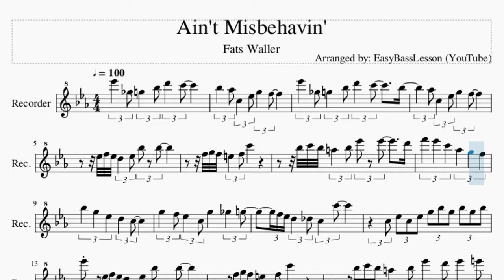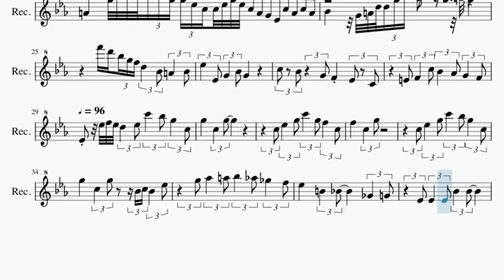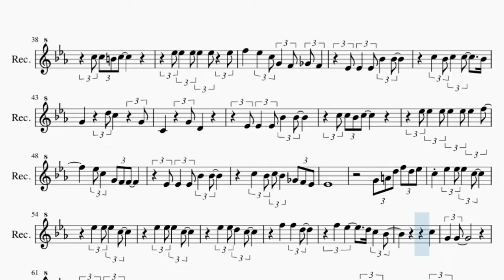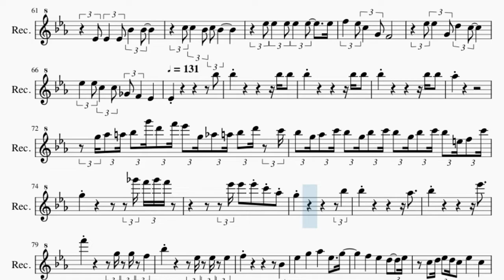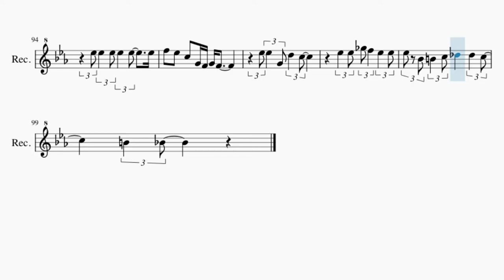Recorder Sheet Music: How to play Ain't Misbehavin' by Fats Waller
Comment and let us know how the videos have helped you. It keeps us going! :)Here is a sheet music/tab video on the song Ain't Misbehavin' by Fats Waller on the recorder. A recorder sheet music arrangement which is transposed to notes that are easily played by recorder, for the song Ain't Misbehavin' by Fats Waller.

EasyMusicLesson teaches you to play the your favorite instrument, through well-arranged sheet music so that you too can learn how to play Ain't Misbehavin' by Fats Waller on the recorder as fast as you can. A recorder sheet music with backing tracks to help your play the song better.

Chords of Recorder arrangement:
Eb Maj   Gb Dim 7   F Min 7   Bb Dom 7   Eb Maj   Gb Dim 7
F Min 7   Bb Dom 7   Eb Maj   C Dom 7   F Min 7   Bb Dom 7
Eb Maj   G Dom 7   F Min 7   F Min 7 b5   Eb Maj   C Min   F Min 7
Bb Dom 7   G Dom 7   C Min   F Dom 7   Bb Dom 7   Eb Maj   C Dom 7
F Min 7   Bb Dom 7   Eb Maj   G Dom 7   F Min 7   F Min 7 b5
Eb Maj   C Min   F Min 7   Bb Dom 7   Eb Dom 7   Ab Maj   Ab/Bb
Bb Dom 7   Eb Maj   G Dom 7   C Min   Ab Dom 7   F Dom 7   C Dom 7
Bb Maj   G Min   C Min 7   F Dom 7   Bb Dom 7   Eb Dom 7   F Min 7
Bb Dom 7   Eb Maj   C Min   F Min 7   Bb Dom 7   Eb Maj   Eb Dom 7
F Min 7   F Min 7 b5   Eb Maj   C Min   F Min 7   Bb Dom 7
Eb Dom 7   Eb Dom 7   Eb Dom 7   Eb Dom 7   Eb Maj   C Dom 7
Eb Maj   C Min   F Min 7   Bb Dom 7   G Dom 7   C Min   F Dom 7
Bb Dom 7   Eb Maj   C Dom 7   F Min 7   Bb Dom 7   Eb Maj   G Dom 7
Eb Dom 7   Ab Maj   Ab/Bb   Bb Dom 7   Eb Maj   G Dom 7   C Min
Ab Dom 7   F Dom 7   C Dom 7   Bb Maj   G Min   C Min 7   F Dom 7
Bb Dom 7   Eb Dom 7   F Min 7   Bb Dom 7   Eb Maj   C Min   F Min 7
Bb Dom 7   Eb Maj   Eb Dom 7   F Min 7   F Min 7 b5   Eb Maj
C Min   F Min 7   Bb Dom 7   Eb Maj   Bb Dom 7   Eb Dom 7   Ab Maj
Eb Maj   C Min   F Min 7   Bb Dom 7   Eb Maj   Bb Dom 7   Eb Maj
Bb Dom 7   Eb Dom 7   F Min 7   F Min 7 b5   Eb Maj   C Min
F Min 7   Bb Dom 7   Eb Maj   Eb Maj   Ab Maj   Ab Min   Eb Maj
Ab Maj   Eb Maj   G Dom 7   C Min   Ab Dom 7   F Dom 7   C Dom 7

Melody notes of Recorder:
Eb6   Gb5 G5   Bb5 D6   C6
Bb5   Ab5 C5   Eb5 G5   F5
Eb6   Gb5 G5   Bb5 D6   C6     Bb5
Ab5 C5   Eb5 G5   F5
Eb5 F5 Eb5 D5   Eb5 Bb5 Bb5
F5 G5 F5 E5   F5 C6
Bb5 C6 Bb5 A5   Bb5 Eb6 Eb6     D6
F6   Eb6   C6   Ab5   G5   F5
Bb5   G5   Eb5   D5   C5
G5   F5 Eb5   C5 G5     Gb5   G5
F5 Eb5 D5   Db5 C5   C6
C5 Eb5 C5 Eb5 G5 Bb5 G5 Bb5 G5 Bb5
Eb6 Eb5 F5 Eb5 D5   Eb5 Bb5 Bb5
Bb5 C6 Bb5 A5   Bb5 Eb6   D6 Eb6   E6
F6   Eb6 C6   Ab5 G5   Gb5 F5
Gb6 G6 D6 F6 C6 Eb6 Bb5 D6 Ab5 C6 G5 Bb5 Gb5 A5 F5
Ab5 C5 G5     F5 Eb5   D5 C5   D5
Eb5   C5 Bb4   G4 Bb4   Ab4 C4   Eb4
G4   G4   Eb4     G4
Eb4     G5 C6 Eb6 G6 Eb6 C6 G5 Eb5 C5 G4
Ab4     C5 Eb5 F5 Ab5   F5 Eb5 F5 Eb5 C5
A4     G5 C6 Eb6 G6 Eb6 C6 G5 G5 Eb5 C5 C5 Eb5 G5 Eb5 C5 A4 G4 Eb4 C5 A4 C5 A4
Bb4   G4 A4 D5 D5 G5 D6   G5 A5 G5
F6 D6 Bb5 G5 F5 D5   Bb4 A4   Bb4
Eb5   Eb4 G4   Bb4 G4
C5 Bb4   G4 F4   Eb4 C4
E4 F4   C5 Bb4   Ab4 G4   F4
Eb4 Eb5 F5 Eb5 D5   Eb5 C6   Bb5 G5   C5
C5 Eb5   G5 C6   G5 F5
C5 F5     C5   G5
C5 Eb5   G5 C6   Bb5 G5
C5 G5     C5   G5   Bb4 C5 Bb4
Eb5   G5 Ab5   A5 Bb5   Ab5
Gb5   F5 Eb5     B4   Bb4
Gb4   G4   Eb4 Eb4   Eb4 Bb4
Bb4         C5 C5 B4